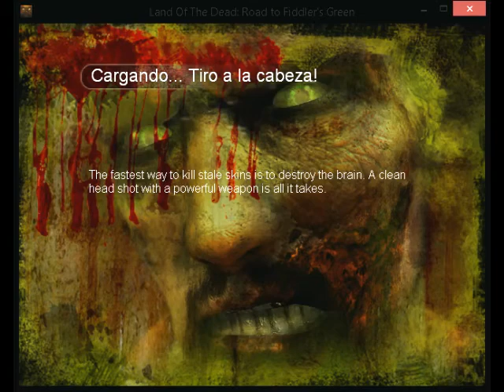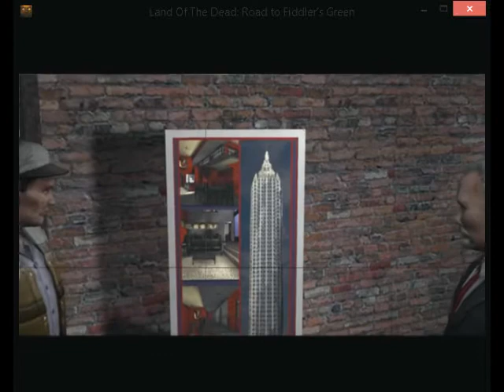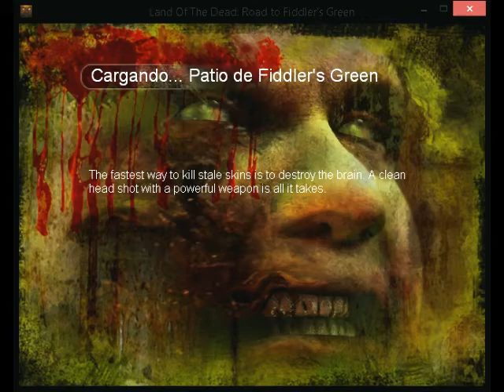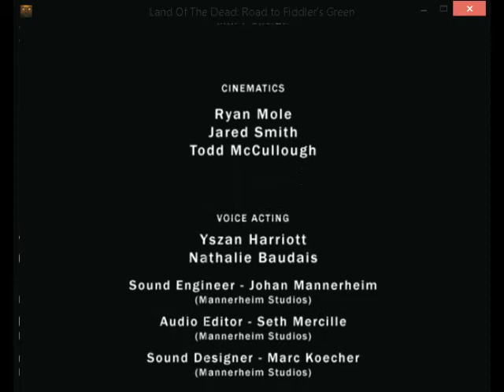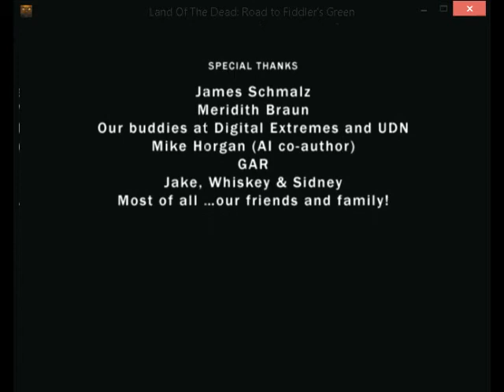Land of the dead: Road to Flydder's Green Final Part.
2005 Game.